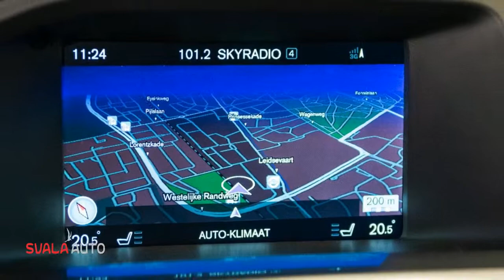Volvo S60 T2 Automaat, Nordic+ | Sale